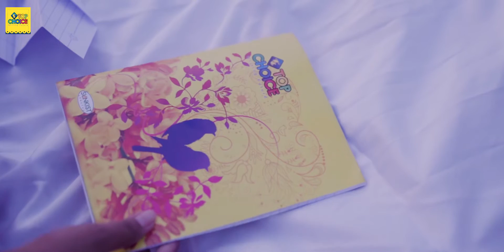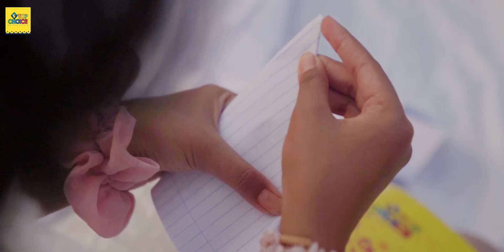လမ်းမှာတွေ့ရင်ပြုံးပြပေးပါ(Music Video) - Yung Htet, Jenny